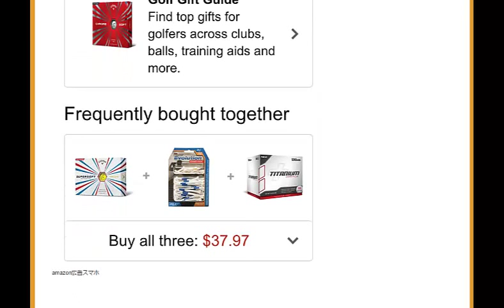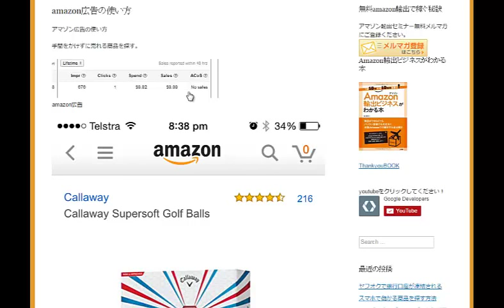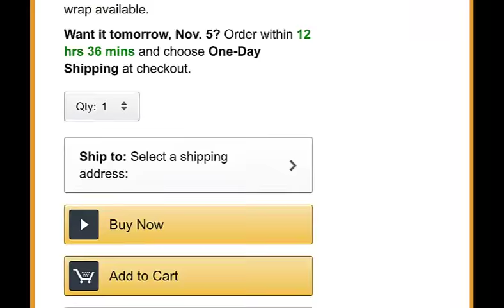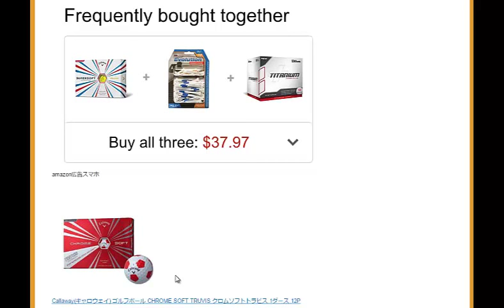amazon広告の使い方どんな商品なら広告を使ってカンタンに売上が伸びるか